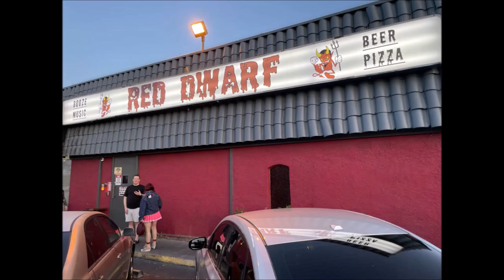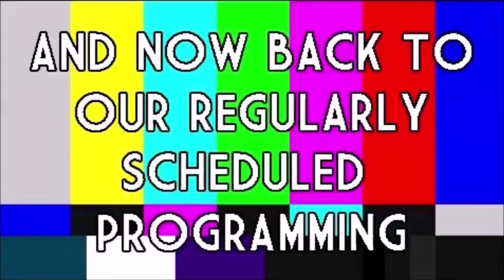ROOM 6 REVIEWS #209 - Red Dwarf Tiki Bar! [VENUE REVIEW]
Today I'm reviewing RED DWARF, an awesome local tiki bar serviing up Detroit-style pizza and live music. Enjoy! ;-D